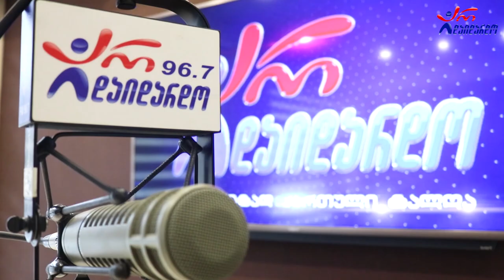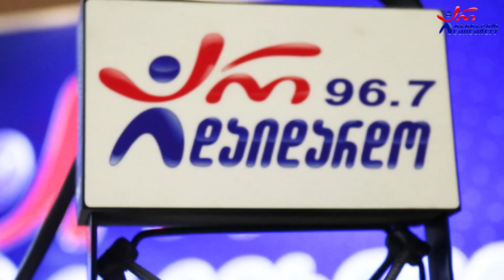შარა - აფხაზური. Live არ დაიდარდო / Shara - Apxazuri. Live Ar Daidardo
2022 წ.  21 მარტი
☛ ორშაბათი - 19:00. გადაცემა "საღამოს რადიო შოუ" ლაშა რამიშვილთან ერთად. სტუმრად ჯგუფი "შარა" და ჭაბუკა ამირანაშვილი. ცოცხალი შესრულება